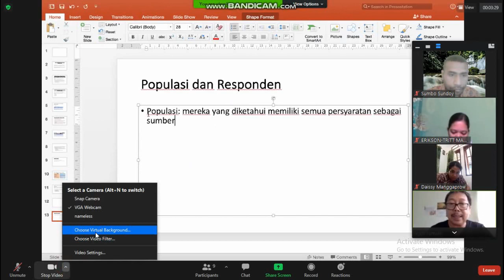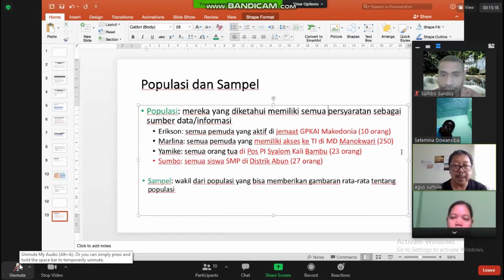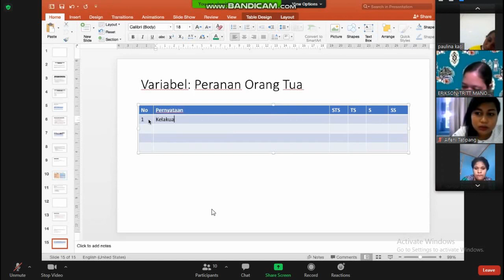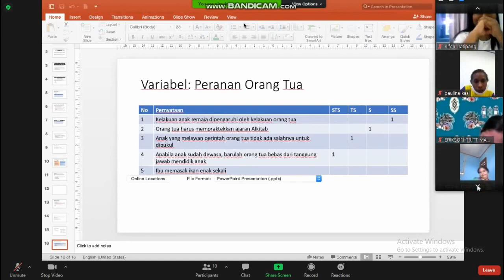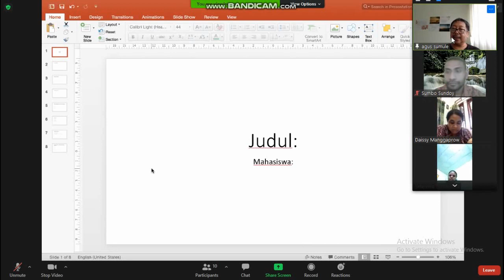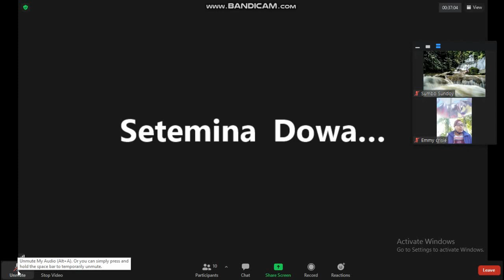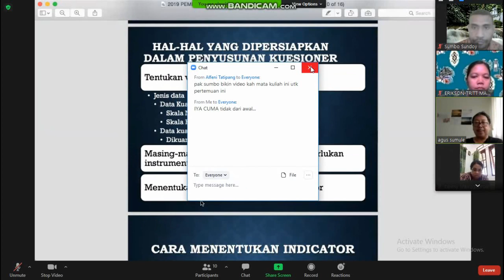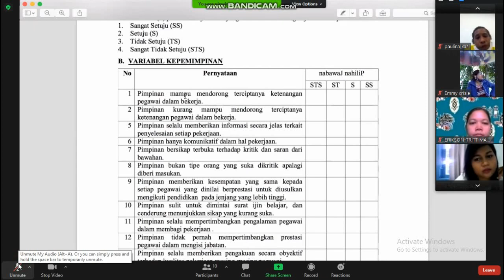METODOLOGI Penelitian. Pertemuan Akhir. oleh Dr. Agus Sumule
Materi kulia bersama, Dr. Agus Sumule, semoga bermanfaat bagi anda sekalian,..